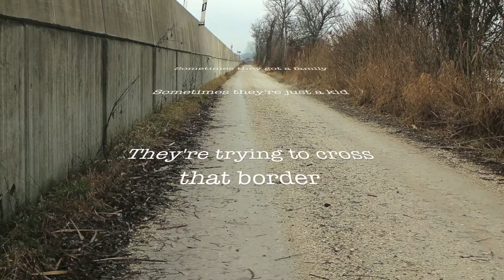SONG TEASER Part 2 - "KEEP COMING BACK" Mike Zito & the Wheel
SONG TEASER - PART 2 - KEEP COMING BACK - Mike Zito & the Wheel's upcoming release on Ruf Records due out November 6th, 2015.  The album feature 10 new original songs, 3 written with Anders Osborne and 2 very cool covers. Featuring The Wheel band, Mike and the boys headed back into Dockside Studios with producer Trina Shoemaker of Sheryl Crow fame. Trina and Mike and the band threw down what Mike says is his best effort to date.

BluesBroad Video